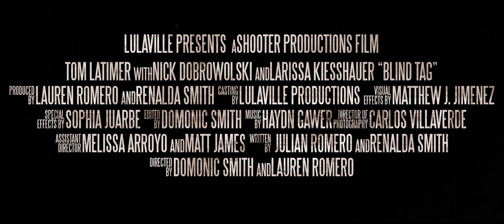Blind Tag Teaser Trailer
A man must make the ultimate sacrifice to become the hero.